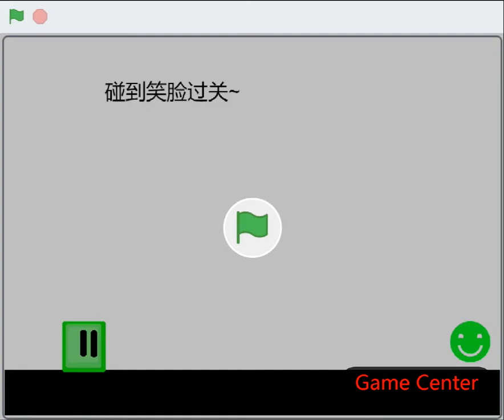【John】Strange Parkour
If you guys want to work with our group, please open